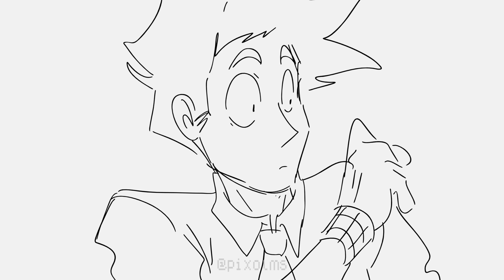Rawshac voice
Wow hi. Just wanted to animate one of my characters to his voice claim  (TARS!!!) and link to a video from his profile. Robot

Audio is from Interstellar